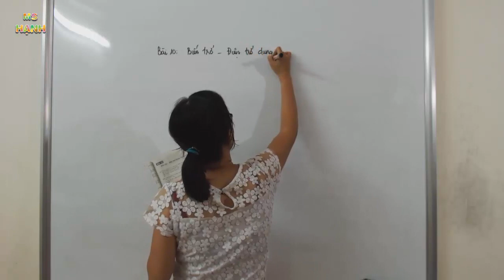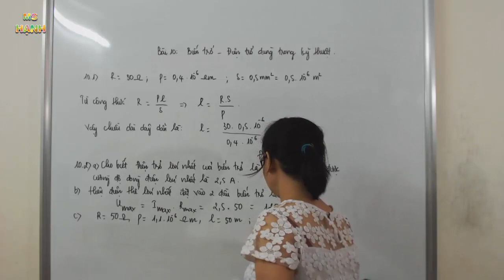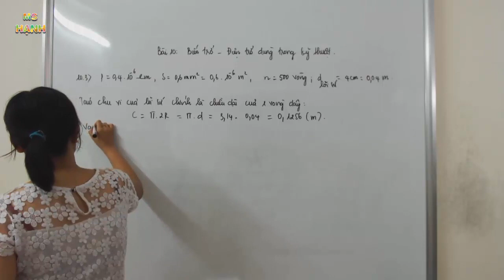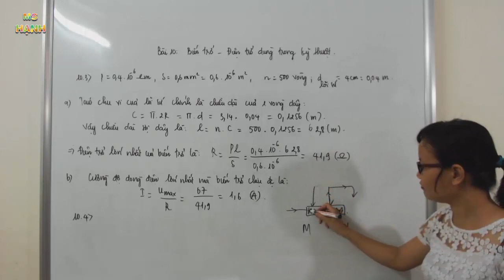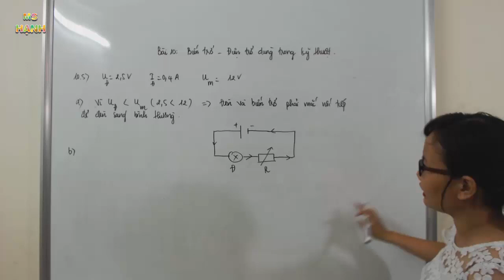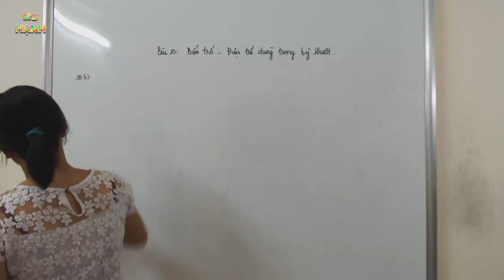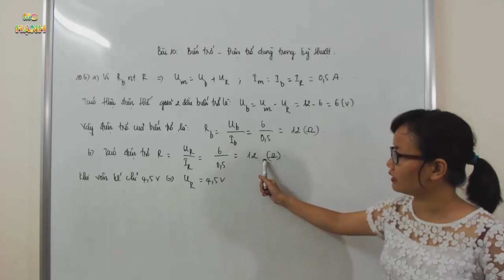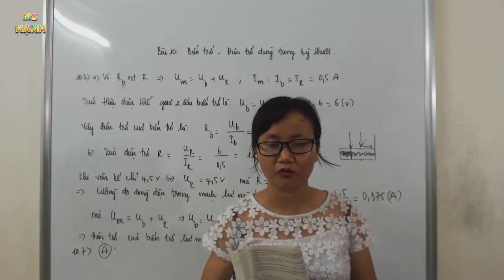[ Vật Lý 9 ] Bài 10 - Biến trở, Điện trở dùng trong kỹ thuật (SBT) phần 1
Bài Giảng Vật Lý 9 bài 10 - Biến trở, Điện trở dùng trong kỹ thuật - trong chương trình sách bài tập vật lý lớp 9